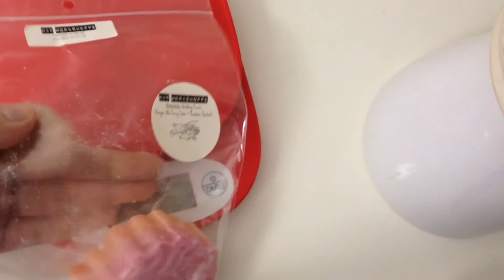Melt Time l The Wax Workshoppe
Purchased from The Wax Workshoppe. Scent is Wedding Punch